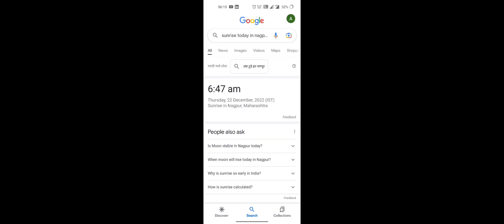Woke up at 5 am🚴🚴🚴 in the morning🌄🕔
Wake up an hour before your spouse and your kids and use that distraction-free time to focus on your personal well-being, with a mix of exercise, meditation and reading or learning